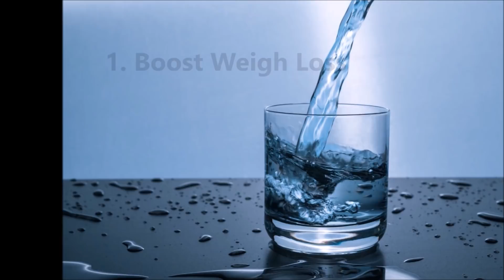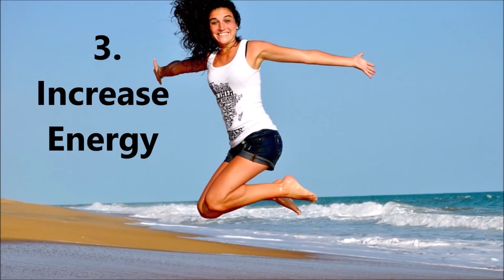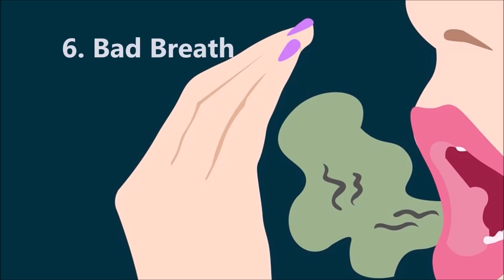രാവിലെ വെറും വയറ്റിൽ വെള്ളം കുടിക്കൂ,ഒഴിവാക്കൂ ഈ 11 ആരോഗ്യപ്രശ്നങ്ങൾ | Drinking water benefits